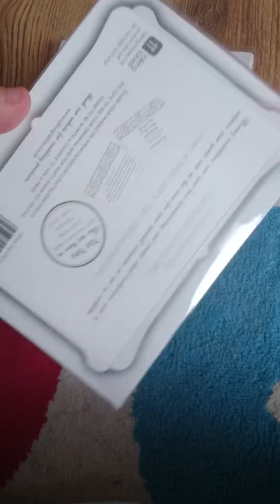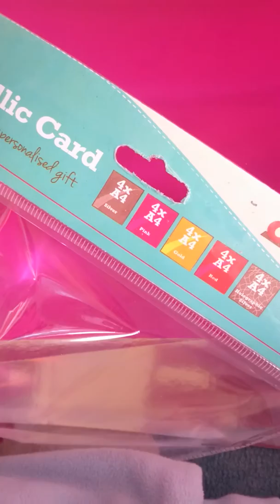Small haul xx